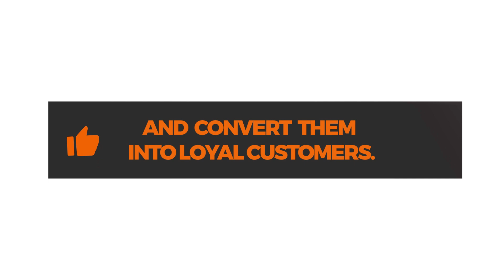NANDY aweka mamilioni ya pesa kifuani kwaajili ya BILLNASS, picha hizi zawavutia wengi